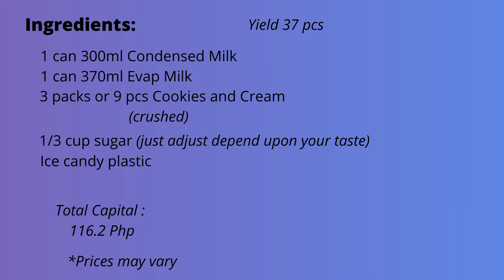HOW TO MAKE COOKIES AND CREAM ICE CANDY | PANG NEGOSYO | SIMPLE RECIPE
How to make cookies and cream ice candy! Simple Recipe at pang negosyo

Hi everyone, we don't stock foods in our freezer that's why we decided to  make an ice candy and sell it! Ate Sam would like to try Cookies and Cream flavor. The steps are easy , we just mix the ingredients , add water and put the mixture in the ice candy plastic , then put it in the freezer for 12-15 hrs .
It really taste good!
**Costing is on the last part of this video

Ingredients:
1 can 300ml Condensed Milk
1 can 370ml Evap Milk
3 packs or 9 pcs Cookies and Cream (crushed)
1/3 cup sugar( just adjust depending upon your taste)
Ice candy Plastic (size, 1 1/2 x 10)
1.5 Liters water

**Ice candy selling  price- 5pesos each
More Vlogs soon!

Please comment for suggestions :)

Please support my advertisers here:
*Craving for your fave food?

*Planning a Travel?

Hi,Im Christine  ,a full time Mom from Daet, Camarines Norte in Bicol Philippines, i  just started this channel recently and would like to share  our vlogs .